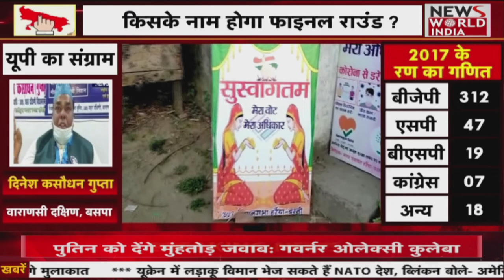देश विदेश की सभी बड़ी खबरें LIVE | Latest News | Hindi News | Breaking News । News World India